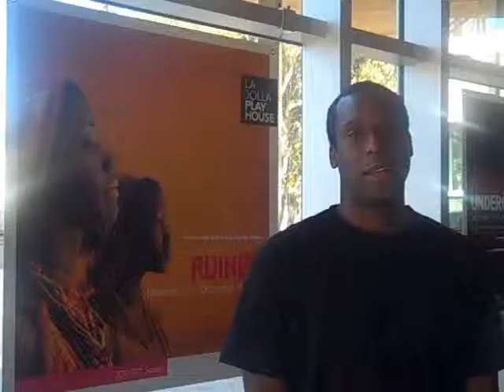Meet The Cast of RUINED: Wendell B. Franklin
Interview with Wendell B. Franklin, who plays "Jerome" in Lynn Nottage's Pulitzer Prize-winning play RUINED at La Jolla Playhouse.